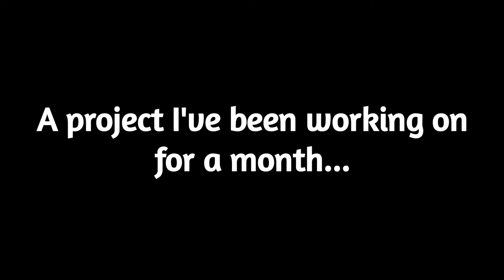Announcement :)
6/31/2022 PST